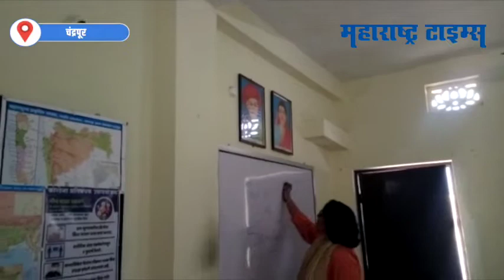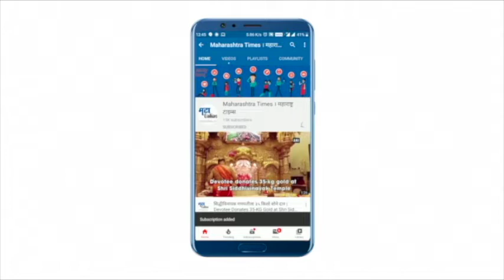जय भिम'मधील रिअल हिरो; आदिवासींना पहिल्यांदा हायकोर्ट दाखवलं; न्याय मिळवून दिला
तुम्ही सध्या चर्चेत असलेला जय भिम सिनेमा पाहिला असेलच. कायदा आणि व्यवस्थेपासून कोसो दूर असलेल्या आदिवासींवर काय अन्याय होतात हे पाहून तुमचाही संताप झाला असेल. सिनेमातील या घटनेलाही लाजवणारी घटना आणि या घटनेचा खरा नायक आपल्या महाराष्ट्रात सुद्धा आहे. ही कहाणी आहे नक्षलवादी ठरवून हत्या केलेल्या चिन्ना मट्टामी या युवकाची आणि त्याला न्याय मिळवून देणाऱ्या नायिकेची. त्या नायिकेचं नाव आहे परोमिता गोस्वामी..